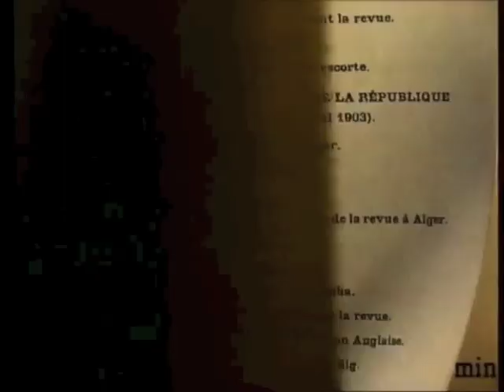The Earliest Motion Picture In Existence On The Art Of Kendo - 1897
In 1897, the Lumiere brothers sent their representative, Gabriel Veyre, to Japan and he made several short films about 3 minutes long. This is one of them and it is the earliest known footage of the art of Kendo.